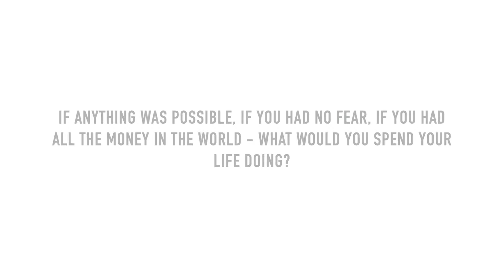HOW TO FIGURE OUT WHAT YOU WANT IN LIFE | Beauthilda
Today i will share some of my favourite questions to help you get more clear on what you truly desire and want in your life! Not knowing what you want can be super frustrating, because it feels like you have no direction and purpose - trust me i have been there - but the truly amazing thing is that you have all the answers inside of you and hopefully these questions will help get more clear on those answers. And remember...everyone has a unique purpose and reason of being here - don't worry, you will find your way! Hope you enjoy and find it helpful! ♥